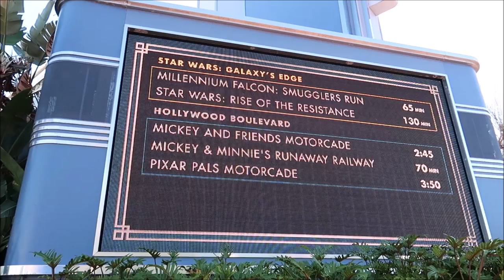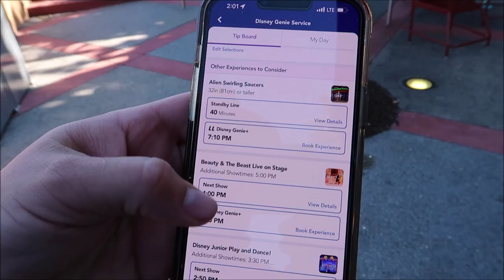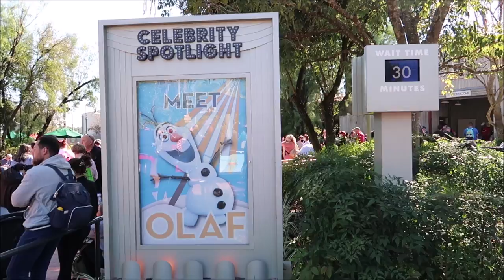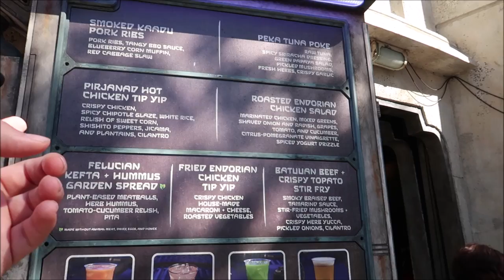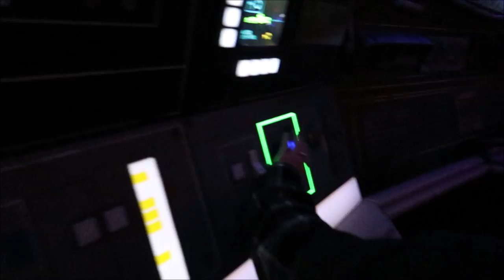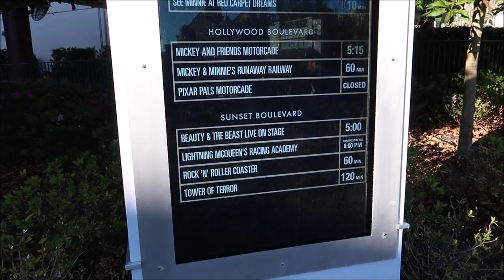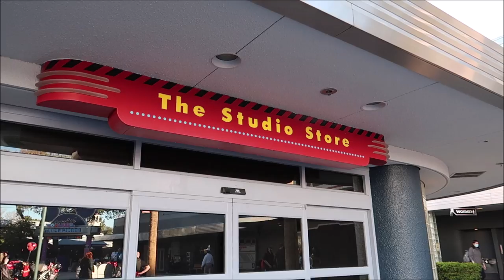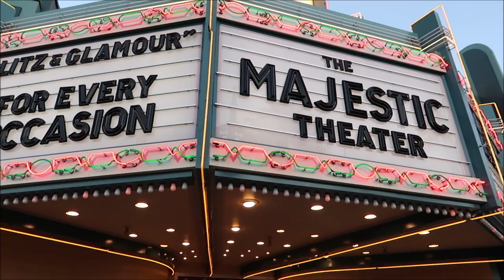Disney’s Hollywood Studios Feb 2022 | High Wait Times In Disney & NEW Star Wars Food | Oga's Cantina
Star Wars: Galaxy's Edge at Walt Disney World Resort where you can live out your own Star Wars story, fly the Millennium Falcon and explore a remote outpost where adventure awaits.

Explore Star Wars land at Disney's Hollywood Studios! This is the chance to live your Star Wars story—and discover who you truly are in a galaxy far, far away.

3211 Vineland Rd
PMB# 244

Gary Hill
Randy Jamerson
Barry Wallace
Kathryn Zaleski
Melissa Hancock
Shelley VanRenselaar
Jeff M
Joe Lorah
Nicole Curtis
Gerald
Emily McCoy
Maureen  Butler-Morin
Fran
CS
Marc R
Cassidy Ebert
Steve Tipton
Tamara Niuatoa
Theme park vets
Julia Long
Rob Reinhardt
Andrew Schlosser
Meredith Leonard
Momma_Lisa1969
Martha Fletcher
Judy Salatino
Sandi Jerome
Ken Lachman
PT Bowman
Aida Figueroa
Stacie M Callaway
April Napper
Andrew
Sean Rogers
Bryan Vacinek
Amber Higdon
Josh Rinehart
Aaron Trumbore
Kevin Cardwell
rachelldanielle
Nick Morse
Chris Villanueva
Bill Serratore
Daniel Brough
Jackie Gohl
Makaria Chthonic
Benjamin Haley
Holli Tippl
Kip G Meseck
Peter Mackey
Bob Hicks
Mike Ferrell
Angela
Darren
Paolo Ciniello
Jef
Steven Gray
John & Lucy Stansberry
Mackensey Kubina
Aimee & Ryan Ebner
Andrew Tait
Tobi Scaggs
Tim Komosa
James Aiken
Alex Wells
Mary Gater
Ty Ty Bear
Jason Zak
Michael Wheeler
Judy Ko
Jennifer Durham
Frank Corey
Mellie Moo
Jesse Reed
Adam Puscavage
Joann Mui
Mandy Felix
MCW T-Bram
Jeff MacConnell
Shannon Blakely
Lisa Orr
Samantha Brown
Ed Chapman
Heyday Travel Company
Jacqueline Anzuini
Anne Bay
Brian Tapio
Annie Garrison
Richard & Kathi Baumgarten
Bill Byers
Kimberley Lewis
chad morgan
Robert Summers
Maddie Penk
nancy mccombs
Rita Lee
Susan Poynton
Brittany Karsten
Timothy McDonald Jr
Lisa walker
Sandi Wooley
Lisa Desilets
Kelly Gazzola
Sheyenne Boerker
Dio (Dee-Oh) & Steve Castner
Laura Will
Erika Magnus
David P
Richarda Moss
Friend From TN
Jon Brooks
Shelley Powers-Pearson
Bonnie Wilson
Misty Stanton
Andrea Luttrell
Kelli
Sharon Langone
Lisa Klukas
Michele Lardou
Lars Steenberg
Maja Christensen
Andrea& Brady Hakuna-Mock-tada
James Steffenson
Emma Still
Alma Steinhilber
Melanie Watson
Michelle Shervino
Karlee Tharp
Nicky Blakeman
Jared Lopez
Corinne
Savannah Sanders
beelsberg
Matt Johnson
Rich Lazar
Stephen McIlhenny
James Zieske
Terry, Tina, James and Adam Moore
Shaun
DOM
Tonya Gust
Al Bob
Caryn Haywood
kevin way
Richard
Lauren Youngberg
Pam and Greg
Jackie Pillinger
Dan Hatfield
Elissa Schmidt
Liam and Polly Jordan-Martin
Sue Burnham
Jeff Renfrow
Andrew Singer
Tasha Burns
Karin Misdom
Mat Saunders
Neil Roberts
Keith Lousley
Tiffany Balbuza
Steve W
Andrew Frueh
James Emory
Catherine&Chris
Disney Oma Carr
Wendy Reinmiller
Marcie Lee
Jennifer Priest Rupert
JT McWilliams
Theresa Asperti
Kate Francis
Stephanie Wheeler
Jonathan Wyman
Dustin Whitfield
Alexondra Lee
Ron Fox
Tracie Hess
Lee Taylor
Jennifer Stewart
Mark Iori & Cindi Gray
Googly BearKEB
Rollerblades451
Brian H
Rebecca Anderson
Jenny Walter
Ashley Short
Jon May
Sara Knight Henthorn
Lisa A
Jenni
Ian Boldsworth
Kim Wilson
Mat Piscatella
Heather Ludwig
Bill Barsh
Bobby Tyning
Sarah
The Williamson Family
Kirk Hofeling
Josh
Sherman_117
Janet S.
Ashley Whitaker
Stacie Webster
Patricia Jean
Joy Frye
Blake McAskill
Britt Graves
Chris Yobb
Arthur Childs
Monica and Jason Keller
Jessica Fox
ALEXSANDRA WATSON
Troy Parker
The Zimmermans
Mike Wennmacher
Prinsez54
Liz W
Eric Eggink
Bobby Preteau
Chad Jennings
Rachel Son
Stacy Ludwig
Ryan Tyler
Victoria Thompson
ERNIE NOLTE
Mike Elliott
Tamara and Patrick
Tina Spicer
Edward Williams
Kayla Barnett
Kristi Mikle
James Connelly
Susan, Matthew and Hannah Alley
Ann Kennedy
Jill Burns
Guy Turnquist
Shane Hebert
Christine Beebe

ScubaCat3
Beth C. Jones (Legally Disney )
Jesse Burrows
Brock Belinske
Tracey Armstrong
Thomas Young
Mary Place